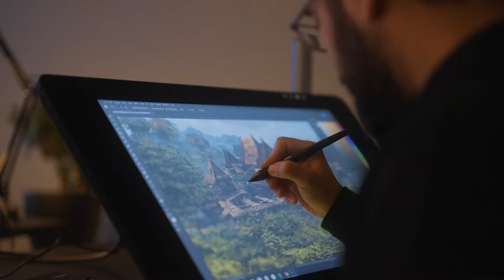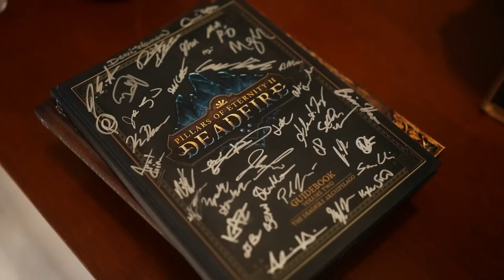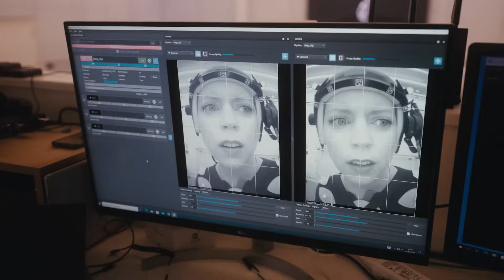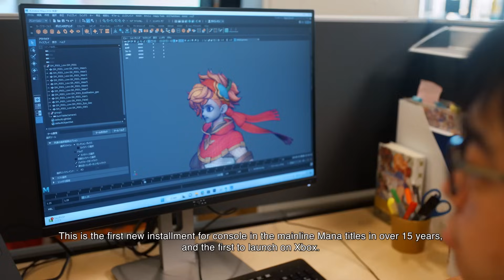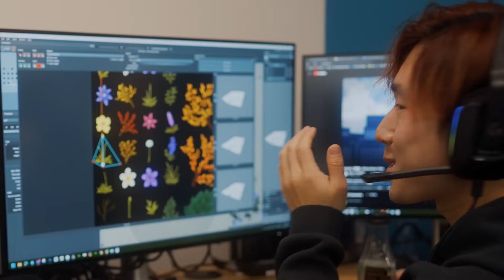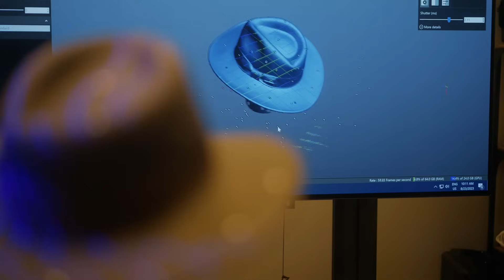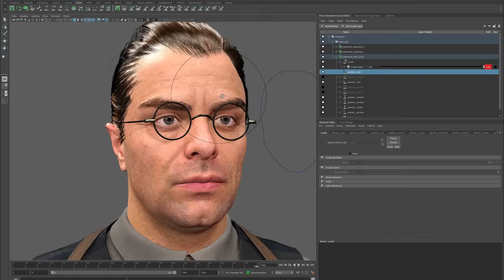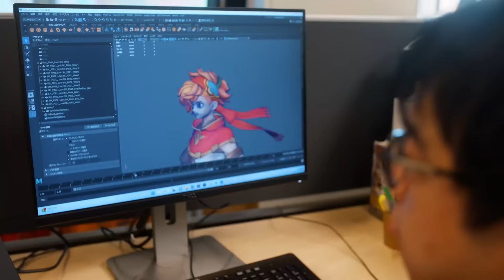Indiana Jones wirklich in First Person? | Xbox Developer Direct 2024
Gestern lief die Xbox Developer Direct 2023, in der fünf Studios jeweils eines ihrer Spiele für dieses Jahr vorgestellt haben. Darunter auch Avowed, Hellblade 2 und ganz besonders Indiana Jones and the Great Dial, von dem es erstmals Gameplay zu sehen gab. Da es von den Wolfenstein Entwicklern Machine Games entwickelt wird, sind die Ähnlichkeiten zu diesem Franchise wenig verwunderlich. Dennoch finde ich den seltsamenen Kompromiss zwischen First und Third Person etwas bedänklich.

00:00 Intro
02:43 Avowed
10:16 Hellblade 2
16:18 Visions of Mana
21:27 Ara
22:37 Indiana Jones and the Great Circle

Footage (in Reihenfolge):

Siehe Timestamps

Musik (in Reihenfolge):

2064 Read Only Memories OST